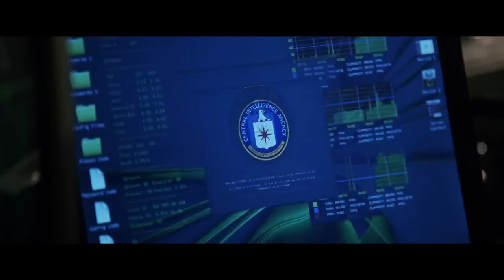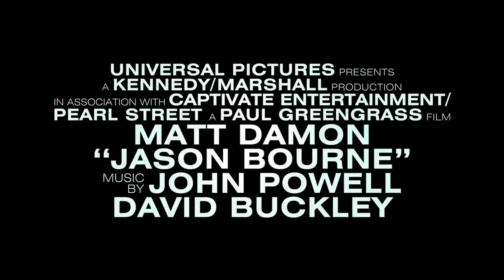Jason Bourne | official trailer (2016) Matt Damon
official trailer for Jason Bourne